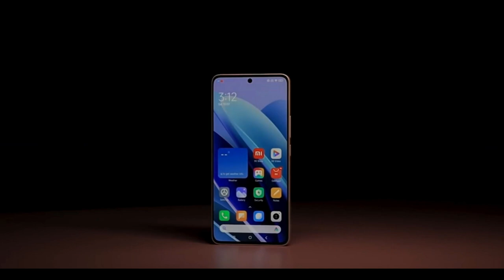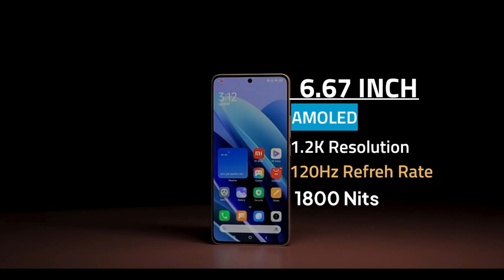Redmi Note 13 Pro: Review, and Camera Test" "OverPriced"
Redmi note 13 pro Performance test
Redmi note 13 pro Battery Test
Redmi note 13 pro 200MP